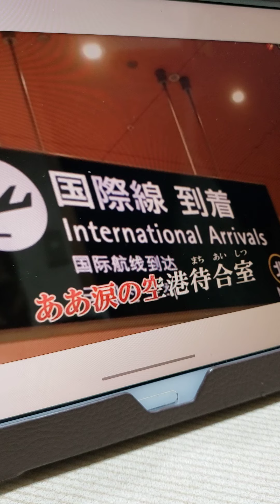2024年2月21日 国際線待合室・青江三奈さんの歌を歌ってみた1